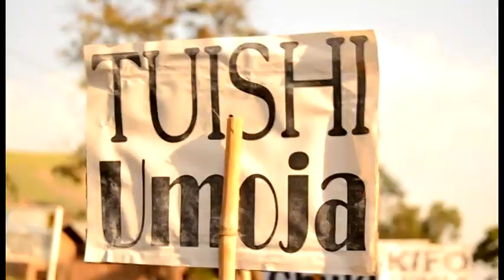Vita, Chorale St Francois Caracciolo, Binja,RDC